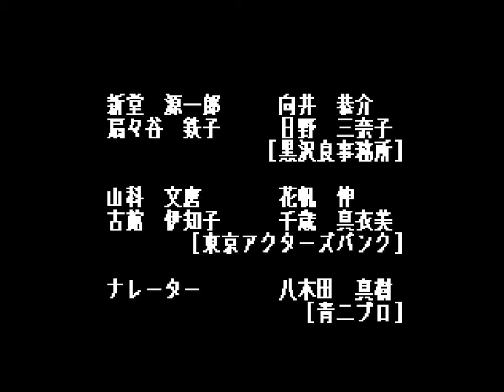Asuka 120% Special: Burning Fest. Special (PS1/1996) - Ryuko Yamazaki [Playthrough/LongPlay] (山崎竜子)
*Platform:* PS1/Playstation
*Developer:* Fill-in-Cafe
*Publisher:* FamilySoft, NEC Avenue, ASK-Kodansha
*Year:* 1996

*Asuka 120% Special: Burning Fest. Special* (あすか１２０％スペシャル) is a 2D Fighting video game published by Family Soft released on March 29th, 1996 for the Playstation.

Asuka 120% (あすか120%) is a Japanese bishōjo fighting game series developed by Fill-in-Cafe and published by FamilySoft. It is set in a school where members of school clubs fight each other in a fighting tournament. Originally released on the FM Towns home personal computer in 1994, it was released for multiple systems through the years. Masatoshi Imaizumi led development with artwork provided by manga artist Aoi Nanase and music by Keishi Yonao.

*Ryuko Yamazaki / Ryūko Yamazaki (山崎竜子) [PSX] [Playthrough/LongPlay]*
00:00:00 Intro
00:02:12 Title/Start
00:02:26 Character Select
00:06:15 vs Kumi Ōkubo/ Kumi Oukubo (大久保久美)
00:09:18 vs Megumi Suzuki (鈴木めぐみ)
00:12:02 vs Nana Owada (小和田奈々)
00:14:58 vs Karina Toyota (豊田可莉奈)
00:18:44 vs Cathy Wild (キャシィ・ワイルド)
00:21:24 vs Asuka Honda (本田飛鳥)
00:24:13 vs Torami Hōjō (北条虎美)
00:27:21 vs Kiyoko Mitarai (御手洗清子)
00:31:15 vs Tamaki Shindō (新堂環) / Tamaki Shindou
00:34:10 Ending
00:35:14 Credits
00:37:16 Thank You For Watching!